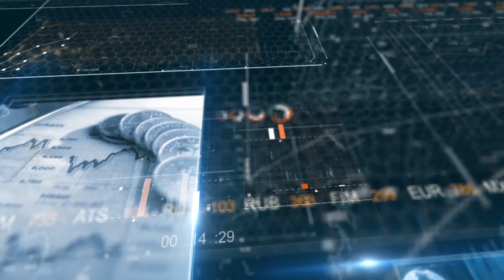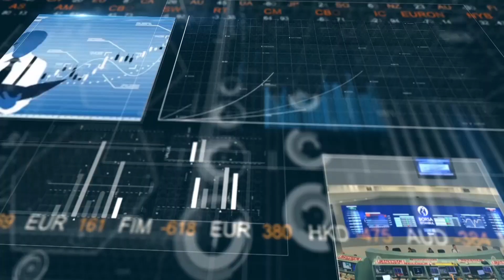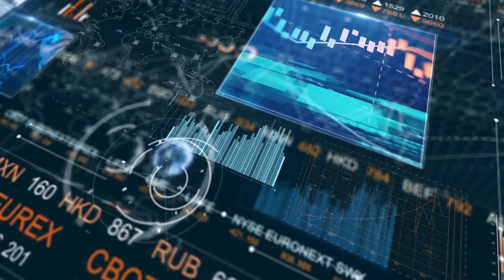Doğal Ekonomi | Neden Doğal Ekonomi?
Prof. Dr. Servet Bayındır ve Ömer Mahmut Kuzanlı'nın birlikte hazırladığı "Doğal Ekonomi" programı ilk bölümüyle yayında! Programda fıtrat dini İslam'ın ekonomi alanında koyduğu ilkeler ve önemi üzerine konuşuldu. Doğal Ekonomi her Perşembe 20:00'de canlı yayınla Fıtrat TV'de.